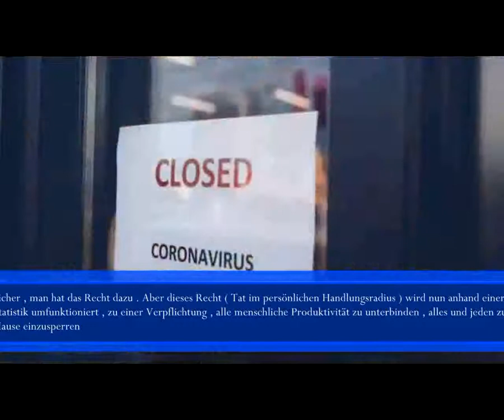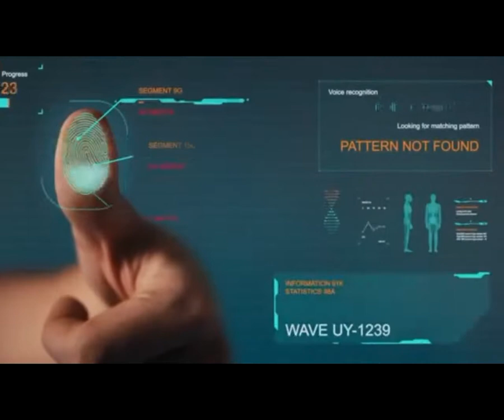James Corbett - Was niemand bezüglich der Corona Krise sagt ( Übersetzung )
Eine Übersetzung eines Beitrags von James Corbett , alternativer

Journalist und Humanist . Corbett lebt seit 2004 in Japan , hatte dort eine Lehrtätigkeit und hat an der Universität in Calgary studiert . Er hat promoviert und hält den Magister in Philosophie .

Ich habe mir herausgenommen eine Übersetzung dieses Beitrags zu machen , da ich finde dass dieses Material sich bestens zu einer theorethischen Auseinandersetzung mit den momentanen Ereignissen eignet . Kommentare sind durchaus erwünscht und ich rate ferner an , sich Corbetts Standpunkte in Erinnerung an eine existierende Bürgerpflicht vor Augen zu halten . mfg